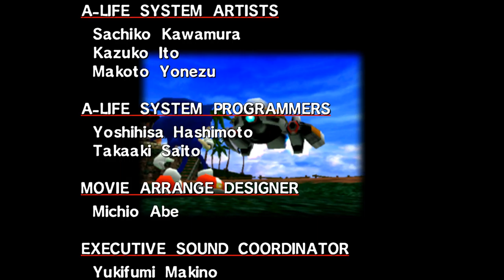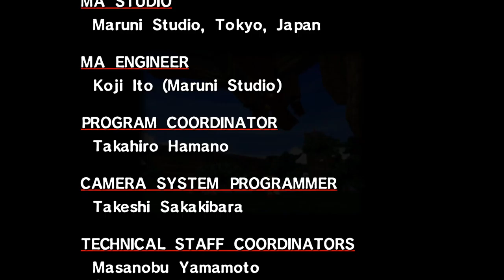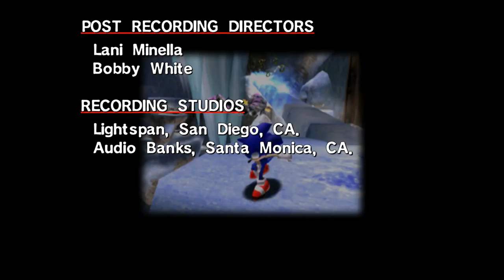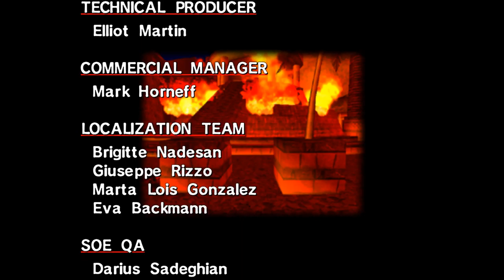Let's Play Sonic Adventure DX - Sonic - Part 7: Final Egg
I play through Final Egg and finish Sonic's story.

GPU: GeForce GTX 970
CPU: Intel(R) Core(TM) i5-6600K CPU @ 3.50GHz
Memory: 16 GB RAM (15.95 GB RAM usable)
Current resolution: 1920 x 1080, 60Hz
Operating system: Microsoft Windows 10 Pro